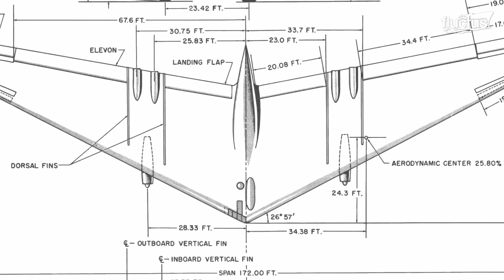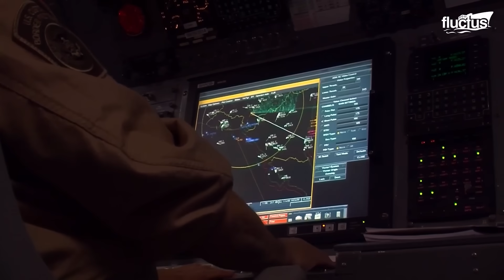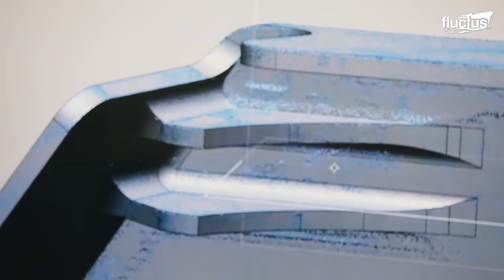The Secret Reason Why US Built World’s Most Advanced Brand New Stealth Bomber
Welcome back to the FLUCTUS channel for a discussion about the upcoming B-21 and some of the aircraft that helped inspire this highly advanced future bomber.